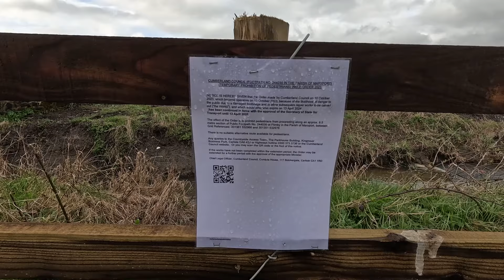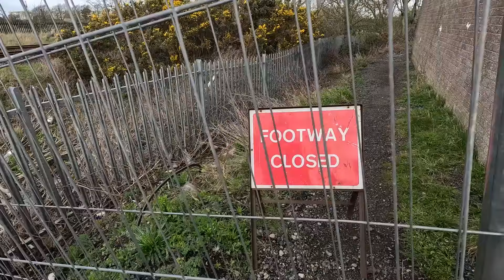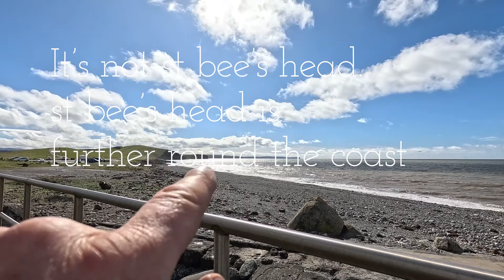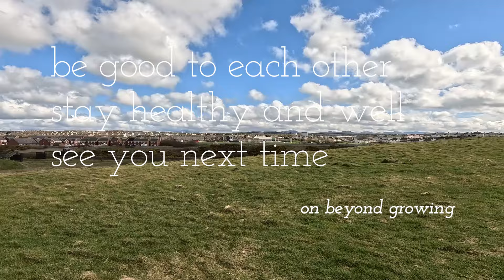England Coastal Path ep.6 Maryport to Harrington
Welcome to our adventure. Myself Ant and Rab the dog have embarked on our walk along the coastal paths of England and Wales.
Starting our trip on the Scottish boarder town of Gretna and heading south along the Cumbrian coast, on to Lancashire and Merseyside, the Wirral and then walking the amazing Welsh coastal path.
 After this if we are still fit for the job we will try to walk the rest of the English coastal path.

This will be a self supported trip. Rab and I have our campervan which we will spend most of our nights in. We will have to complete the days walk and then find our way back to pick up the van by Bus, Train, Hitching a ride and sometimes we may have to walk back.
When a days walk will not bring us to a place suitable to get back to the van we will camp out.
One of the challenges of this trip outside of the walk is to find a suitable place to park our van every night.

I will be documenting our journey to see what this long walk has to offer both from the external environment we experience and my internal, personal journey through the highs and lows of this long distance adventure.
Along with walking through the amazing and diverse landscapes of this trip it will be an exploration of my spiritual, physical and emotional self, due to this fact please understand that some attitudes and opinions I may express while filming may not be a true representation of my thoughts, and though these moments can be edited out I would like show at least some of my emotions at the time I experience them.

With this in mind my friends, I reserve the right to change my mind and my opinion at any moment.

I welcome any questions you may have